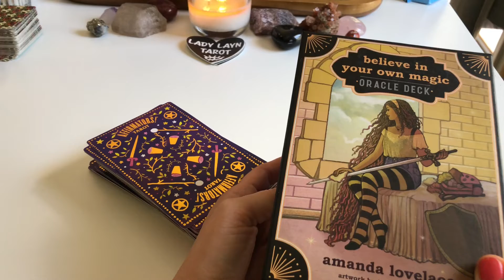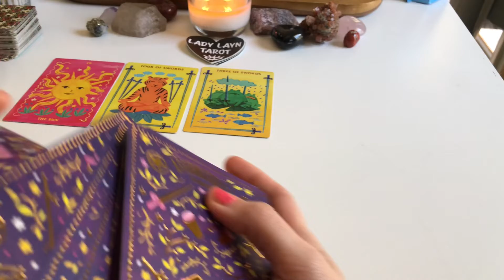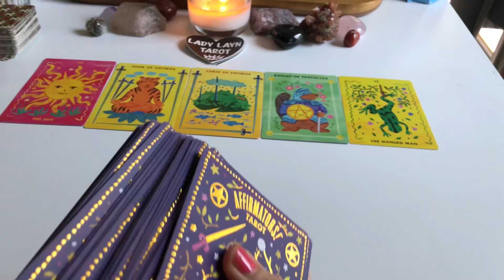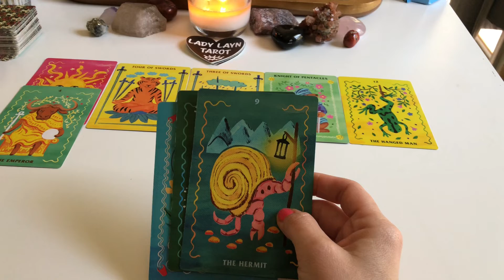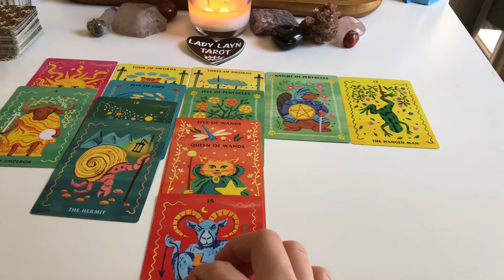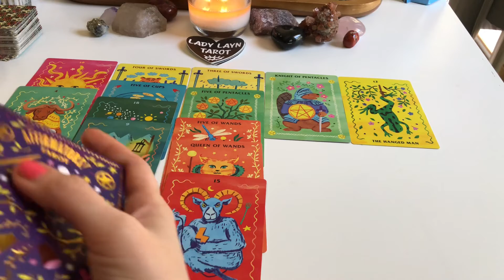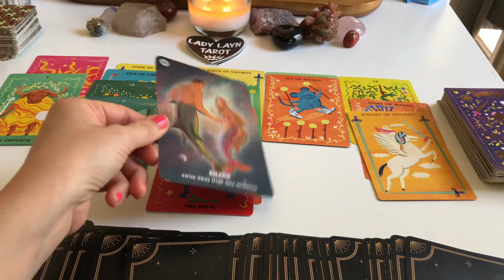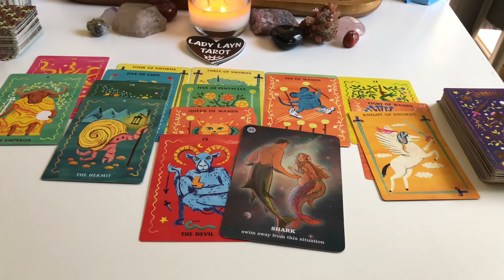TAURUS! “Leave the devil behind, happiness is achievable!”